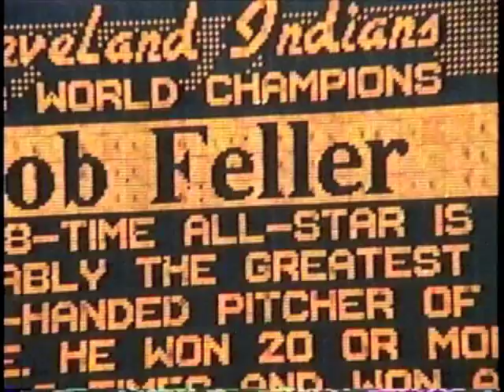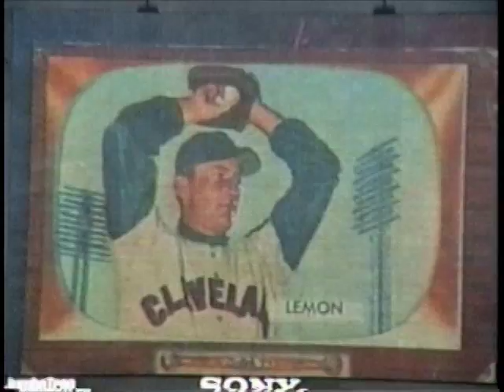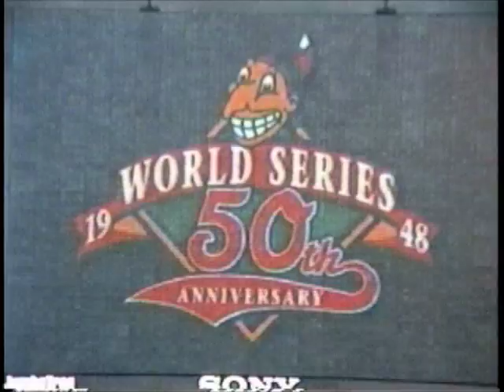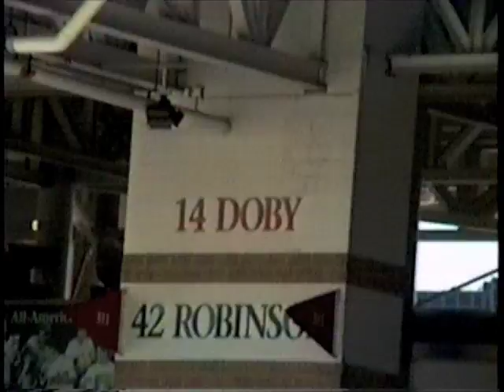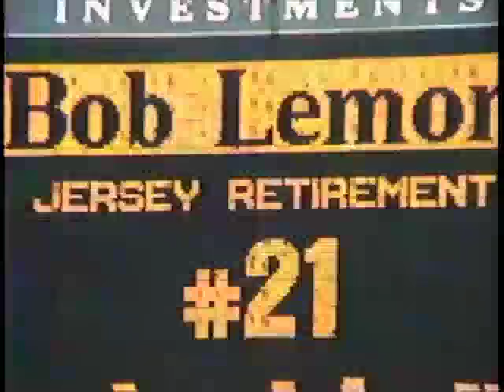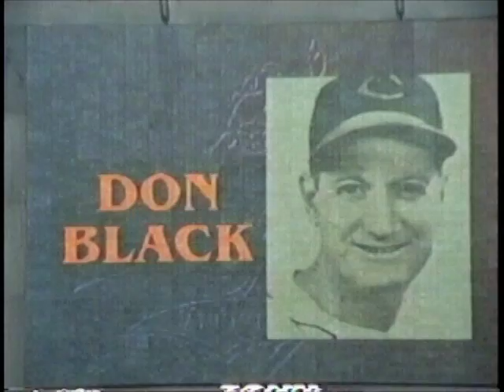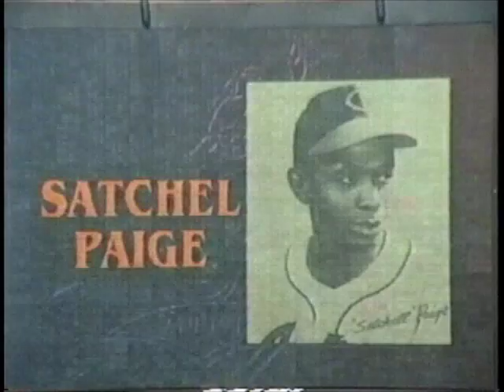Cleveland Indians 50th Anniversary (1998)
Jacobs Field hosted the 50th Anniversary of the 1948 World Championship Cleveland Indians team in June of 1948. Among the dignitaries were Bob Feller, Larry Doby, Bob Lemon, Mel Harder. Bob Lemon's Number 21 was retired. Here are some vignettes of that day.